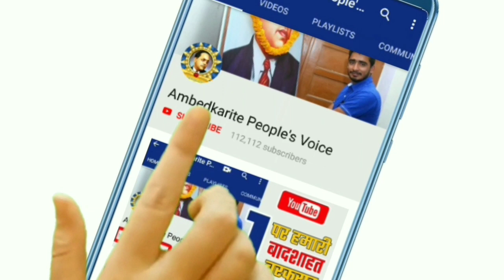बसपा सुप्रीमो Mayawati को अखिलेश यादव ने दिया बडा झटका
हमसे जुड़े -